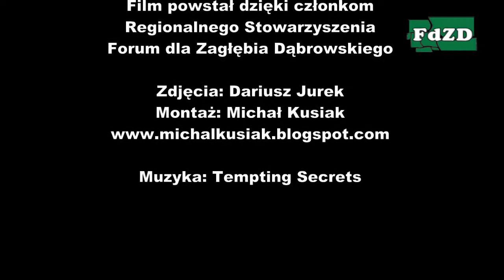Sosnowiec Maczki XXIV nadzwyczajna sesja Rady Miejskiej w Sosnowcu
18 stycznia 2016 w sosnowieckich Maczkach odbyła się XXIV nadzwyczajna sesja Rady Miejskiej w Sosnowcu. Tematem była przyszłość dworca kolejowego, jednego z najcenniejszych sosnowieckich zabytków. Podczas wyjazdowego posiedzenia radni przyjęli apel dotyczący planowanego remontu dworca, w którym ma działać Centrum Naukowo-Dydaktyczne Transportu Kolejowego Politechniki Śląskiej w Gliwicach.